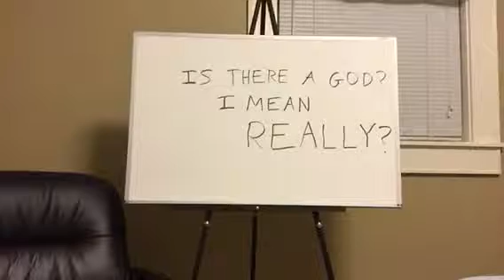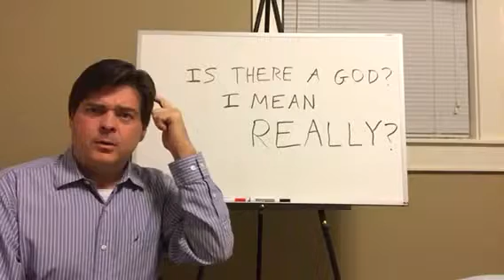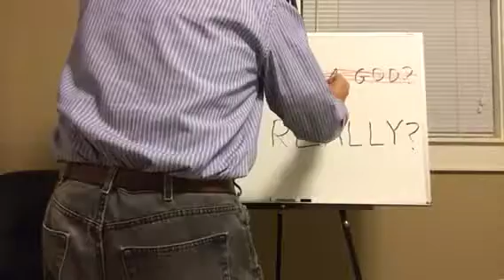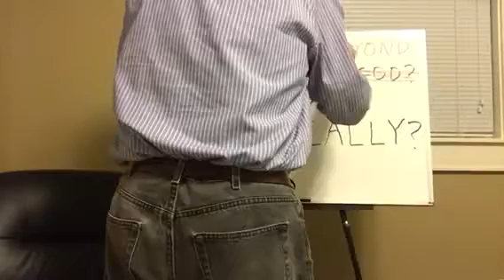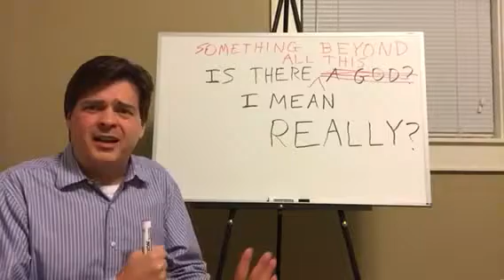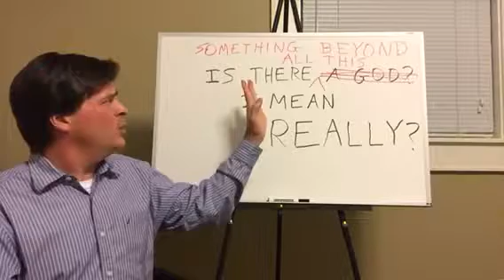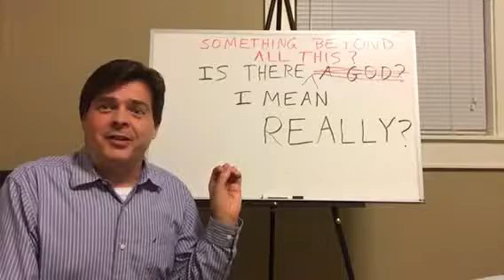Is there a God? I mean REALLY?